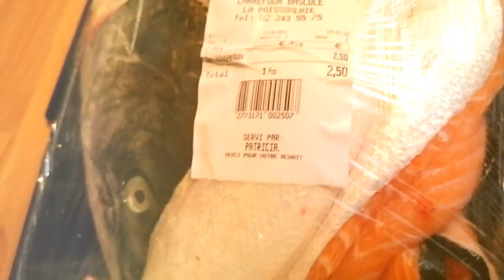Sinigang na Salmon| only 2.50 euro a pack | for sinigang or paksiw